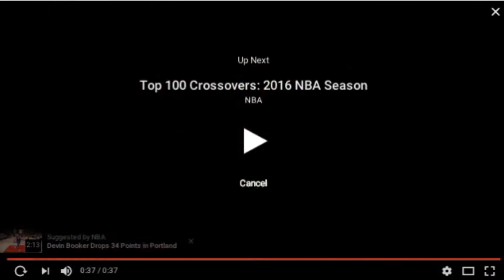BRANDON INGRAM - First Points in the NBA (Preseason Action)